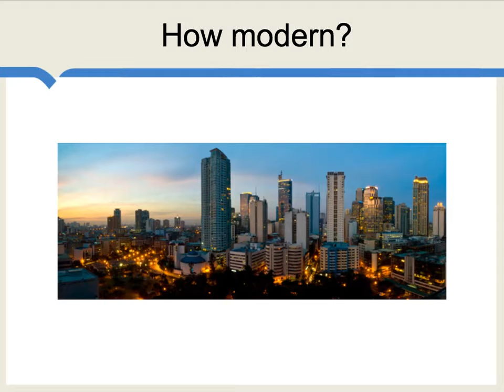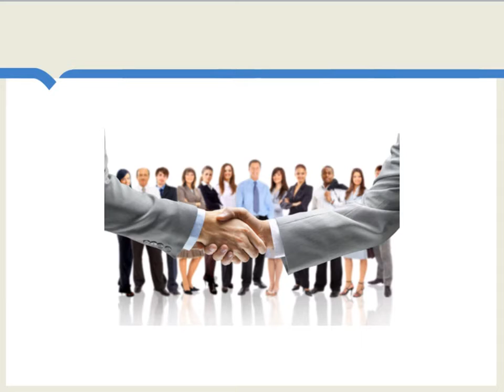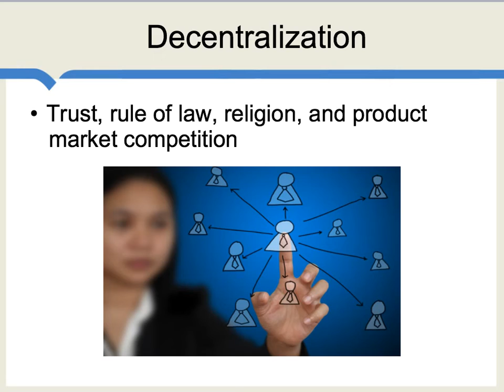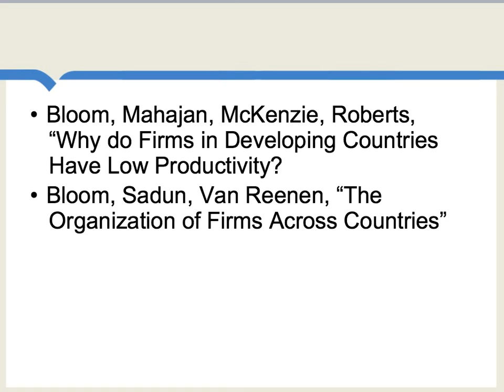Productivity in Firms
Why are firms in developing countries less productive than those in developed countries? Lower productivity in business is a major factor holding back the growth of developing economies. This video takes a look at some of the factors that lead to lower productivity, including autonomy of managers, bureaucratic rules within the firm, weaker promotion incentives, fear of managerial theft, financial constraints, and undeveloped infrastructure. The video also discusses how decentralization within the firm can help boost productivity.